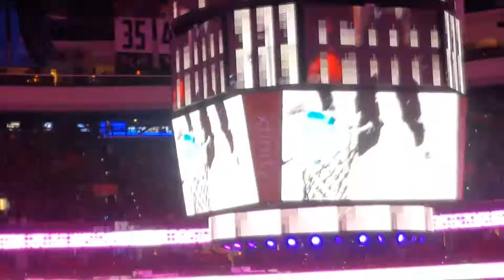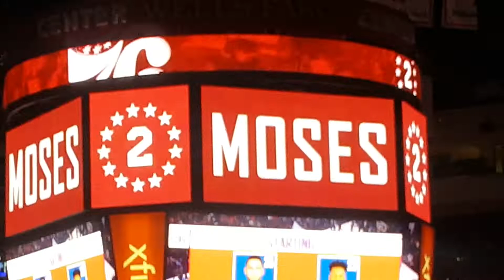Philadelphia 76ers intro New Player